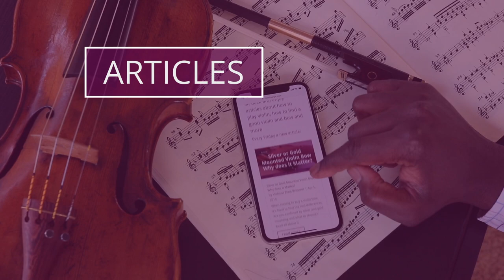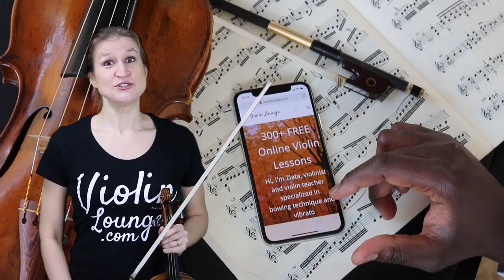Arcus M, P and S-series Carbon Fiber Violin Bow Review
Video starts with demonstrations and comparison reviews of the three Arcus carbon fiber violin bow series, after that:
03:04 Arcus round S6 violin bow review, buy here
05:29 Arcus round M6 violin bow review, buy here
07:26 Arcus octagonal P6 violin bow review, buy here

What's the difference in sound and playability between the round and octagonal Arcus bows? Find out in my ultimate guide to buying a violin bow (it's free)

Your violin bow makes SO much difference in your violin technique and expression. Check out all of my videos on violin bows in this YouTube playlist